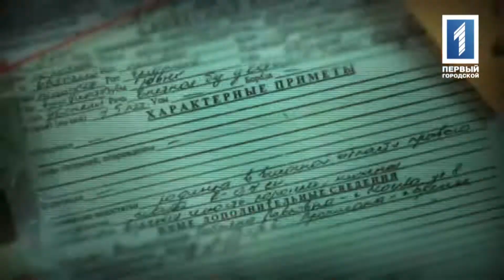Первый отдел Гибель Jokera